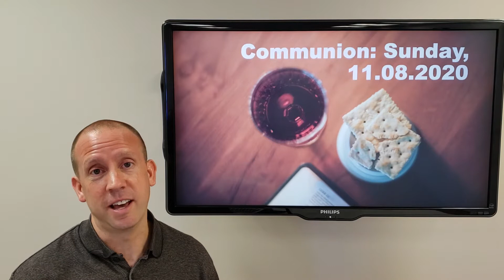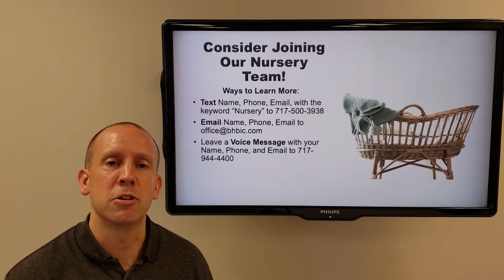Bright Hope Announcements Sunday November 8th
Pastor Jeremy shares updates and more heading into Sunday, November 8th